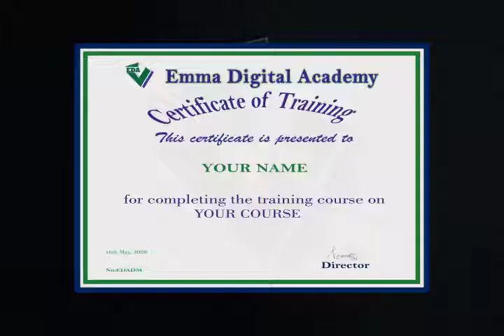Emma Digital Academy